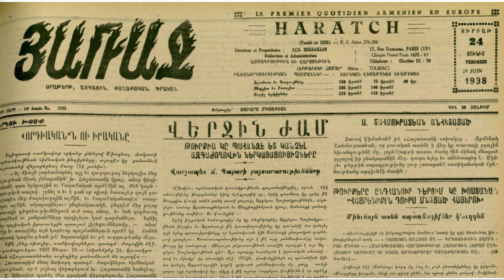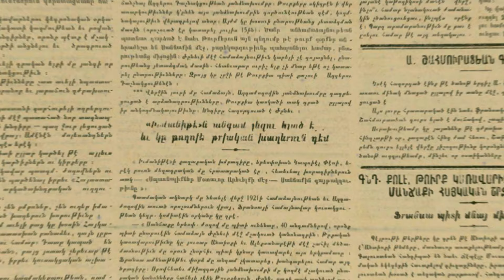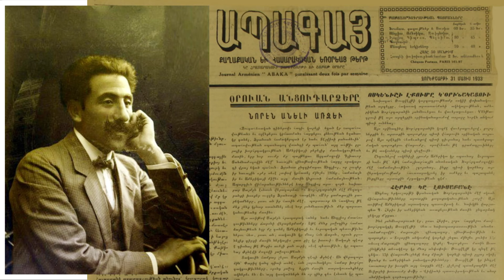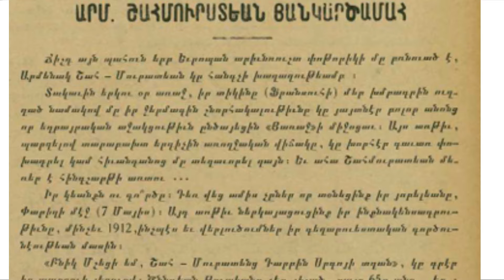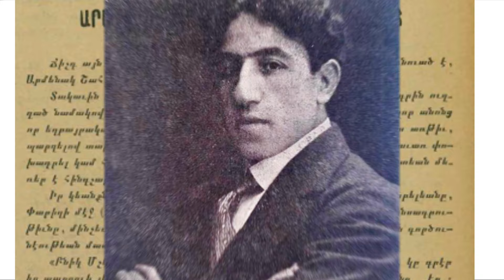Տարոնի սոխակը/ Հայկական Կարուզոն/ Ֆրանսիայի «ամենաթովիչ տենորը»/ Արմենակ Շահմուրադյան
Ալիքին բարոյապես աջակցելու համար անհրաժեշտ է բաժանորդագրվել, սեղմել հավանել կոճակը և գրել մեկնաբանություններ։

Կամ` հետևյալ բանկային հաշվեհամարներով`
Santander.  ES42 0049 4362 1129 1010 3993
Ամերիաբանկ  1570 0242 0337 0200

Համագործակցության և գովազդի համար կարող եք գրել